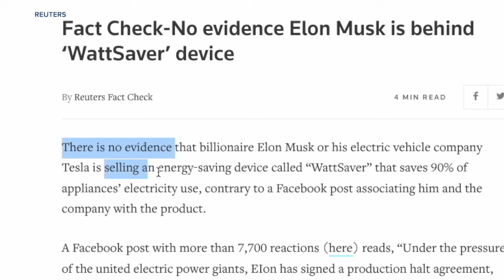Is Elon Musk really selling an energy saver device?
Social media ads claim Elon Musk is behind a new energy saving device.  But is he really involved?  And is it worth buying?